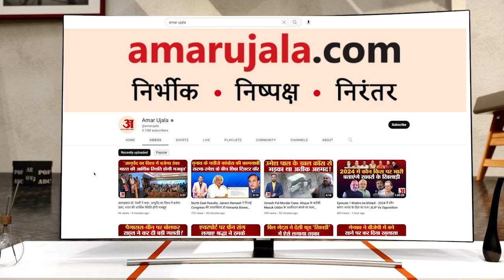ED Raid In CG: Mahadev App मामले में ED की बड़ी कार्यवाही, BJP पार्षद के करीबी पर छापेमारी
ED Raid In Mahadev App: विधानसभा चुनाव के बीच दुर्ग-भिलाई में बीजेपी पार्षद के पूर्व ड्राइवर के घर पर ईडी ने छापा मारा है। भिलाई हाउसिंग बोर्ड के ब्लाक 15 निवासी असीम उर्फ बप्पा के घर से पांच करोड़ रुपये कैश बरामद हुआ है।